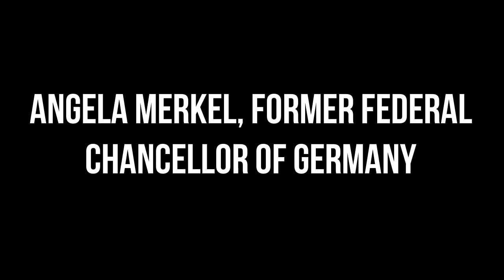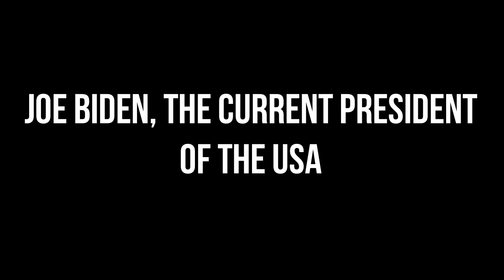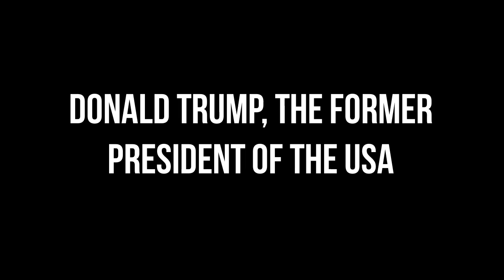Из князи в грязи. Нейросеть превратила лидеров стран в бедняков и нищих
Из князи в грязи.  Нейросеть превратила лидеров стран в нищих и бедняков
На минуту представьте если бы все президенты стран превратились в бедняков, что было в их взгляде, а на теле, нейросеть искусно передала не только облики этих людей но и прекрасно передала атмосферу во взглядах этих несчастных страдальцев.

Музыка авторская Adam Maykov

From princes to dirt. The neural network turned the leaders of countries into beggars and the poor
Imagine for a moment if all the presidents of the countries turned into poor people, what was in their eyes, but on the body, the neural network skillfully conveyed not only the appearances of these people, but also perfectly conveyed the atmosphere in the views of these unfortunate sufferers.

Друзья, если вам нравятся мои видео поддержите мой канал если можете материально даже небольшая поддержка в 50р для меня и моего канала это многое значит. Если не можете материально поддержите лайком комментарием и подпиской с колокольчиком.

Payeer:           P5889674
BTC:                1Pebn5BxckoeC1EgectyceuWd36ZUZ5ru8
BCH:               1H2c4L6gtda9ZRCpCtV6UruTaB9dFc5Ag
LTC:                 MPAM96VrWTjwaK8GmKbr1SsJdKi4Jt34oG
DASH:             XhjBA4SNMxbGeha41vL8qCYibLK8hnu6QL
TRX:                TCzRhDnZhLxPKwkZ2sReavBjyLng9yXY3v
Doge:              DGDKVmeD3jZTPihRjpFPggCtbeHkmbjJFc
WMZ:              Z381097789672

neural network draws,
midjourney draws,
midjourneys art,
midjourneys create,
ии рисует картины,
нейросеть рисует,
нейросеть творит искусство,